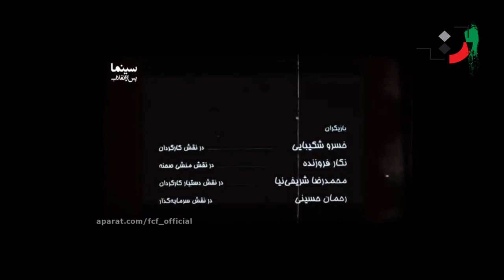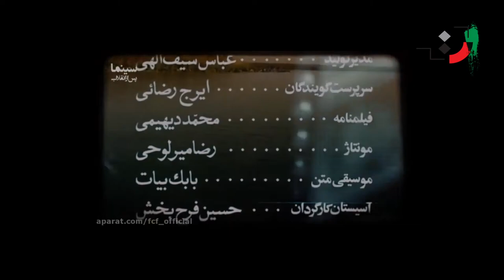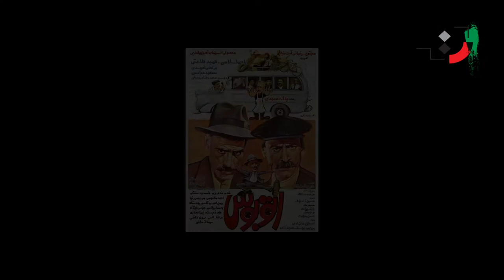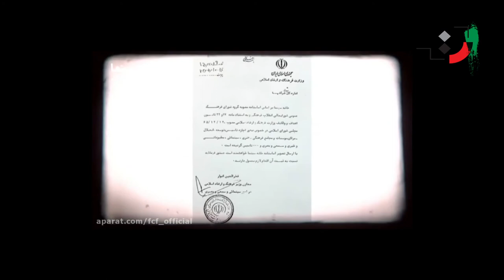Masoud Jafari Jozani - Part 14 - مسعود جعفری جوزانی - قسمت چهاردهم